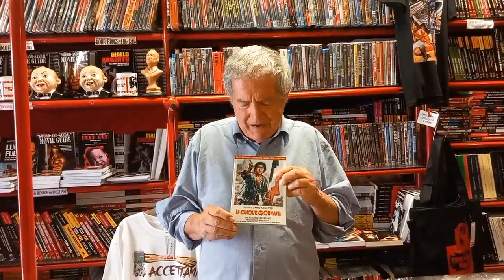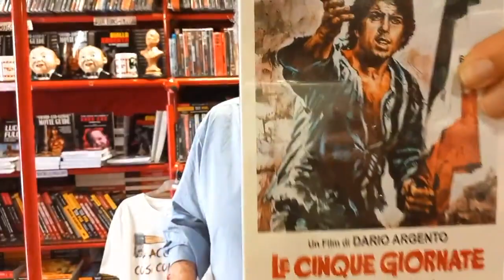Le Cinque Giornate di Dario Argento Deluxe Box (rustblade) presentazione di Luigi Cozzi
Le Cinque Giornate di Dario Argento Deluxe Box bluray + DVD (rustblade) presentazione di Luigi Cozzi